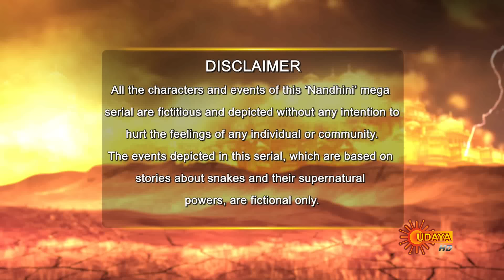Nandini | 24th April 2019 | UdayaTV